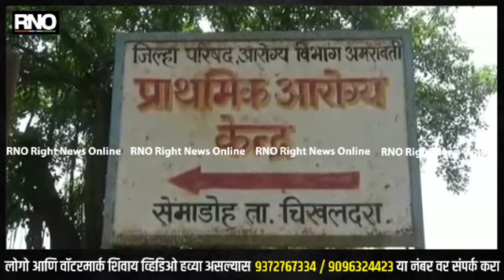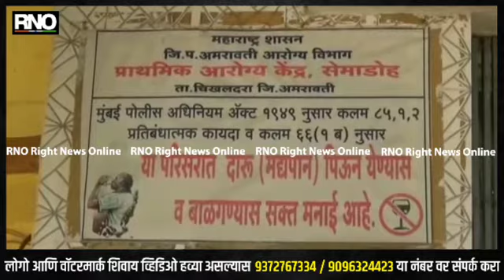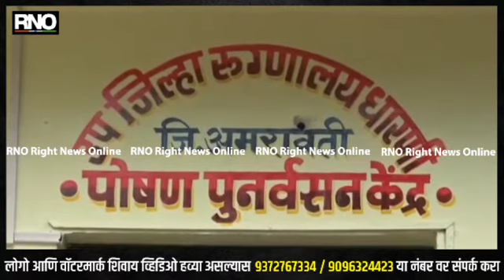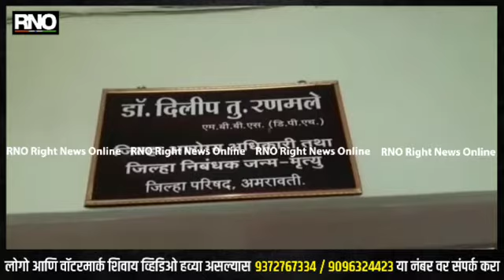AMRAVATI | मेळघाटात कुपोषण केव्हा थांबणार,तीन महिन्यातील धक्कादायक आकडेवारी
अमरावती:-अमरावती जिल्ह्यातील मेळघाटात एप्रिल ते जून या तीन महिन्यांत सहा वर्षांपर्यंतच्या तब्बल ४९ बालकांचा मृत्यू झाल्याची बाब समोर आली आहे. त्यात २९ दिवस ते एक वर्षांपर्यंतच्या १७ बालकांचा समावेश आहे. कुपोषण आटोक्यात आणण्याचा दावा प्रशासन करत असले तरी या मोठय़ा प्रमाणातील बालमृत्यूंमुळे योजनांच्या अंमलबजावणीवर प्रश्नचिन्ह उपस्थित केले आहे.

धारणी आणि चिखलदरा या दोन तालुक्यांमध्ये विस्तारलेल्या आदिवासीबहुल मेळघाटात एकूण ३२२ गावे आहेत. हा भाग कुपोषित बालके, बालमृत्यू आणि मातामृत्यू यासाठी नेहमीच चर्चेत असतो. पावसाळ्यात कुपोषणाचे प्रमाण वाढते. मुळात हे बालमृत्यू कुपोषणाने झाले नसून, यात जन्माच्या वेळी कमी वजन, कमी दिवसाचे बाळ जन्माला येणे, जंतुसंसर्ग, श्वसनदाह, कमी तापमान, अ‍ॅन्सपेक्सिया, सेप्टिसिमिया, जन्मजात व्यंग इत्यादी कारणे त्यामागे असल्याचे आरोग्य विभागाचे म्हणणे आहे.तर पावसाळ्यात मेळघाटात मुसळधार पाऊस, दरड कोसळने सह इत्यादी अडचणी येतात तसेच तरि देखील बालमृत्यूचे प्रमाण कमीच आहे तर जनजागृती मोठ्या प्रमाणावर राबविण्यात येते अशी माहिती जिल्हा आरोग्य अधिकारी डॉक्टर दिलीप रनमले यांनी दिली

बाईट:-दिलीप रनमले,जिल्हा आरोग्य अधिकारी

Vo:-मेळघाटातील बाल मृत्यू सह इतर सोई सुविधासाठी खोज संस्थेचे अध्यक्ष व गाभा समितीचे सदस्य सातत्याने मेळघाटात काम करत आहे,त्यांची प्रतिक्रिया जाणून घेतली असता गंभीर परिस्थिती असताना ठरल्याप्रमाणे मेळघाटात बालरोगतज्ज्ञ पाठवण्यात येणार असल्याचे मानवाधिकार आयोगासमोर सांगण्यात आले, पण त्याचा काहीही फायदा नाही. मेळघाटातील बालमृत्यू आणि मातामृत्यू रोखण्यासाठी शासनाने तत्काळ उपाययोजना केल्या पाहिजेत.बालमृत्यू रोखण्यासाठी सर्वांनी प्रयत्न केले पाहिजे अस मत गाभा समितीचे सदस्य बंड्या साने यांनी व्यक्त केले

बाईट:-बंड्या साने, गाभा समिती सदस्य